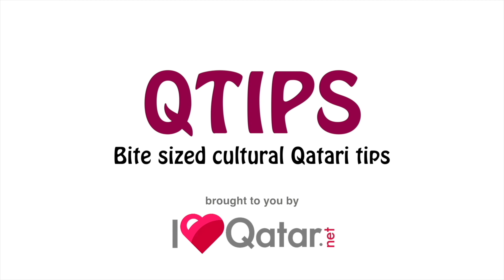QTip: All about the 8 municipalities in Qatar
Did you know Qatar is a country of 8 municipalities - Al Shamal, Al Khor, Al Shahaniya, Umm Salal, Al Daayen, Al Rayyan, Al, Wakrah and Doha?
Check out the video to learn more about these 8 municipalities!

Created by: Mr.Q -  Khalifa Al Haroon
Filmed and Edited by: Timothy Carr

Doha, Qatar